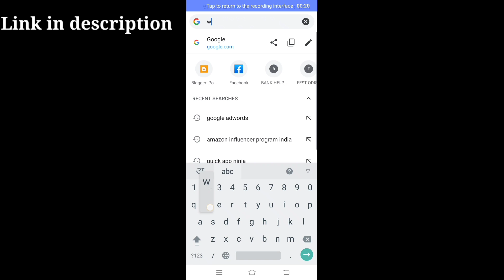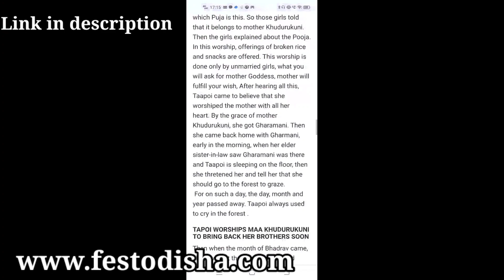Guddu's wife priyanka's first cooking